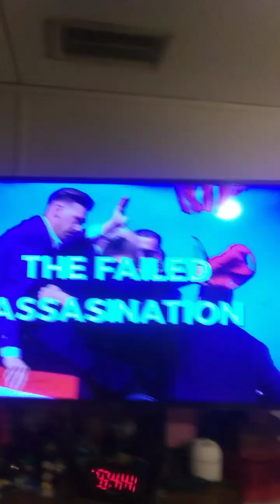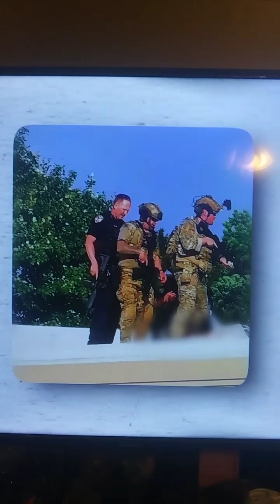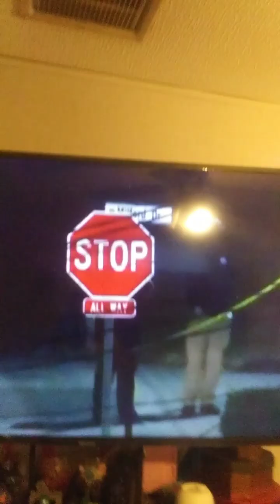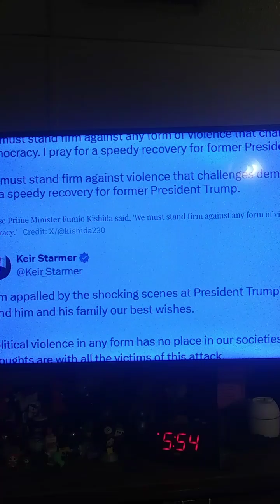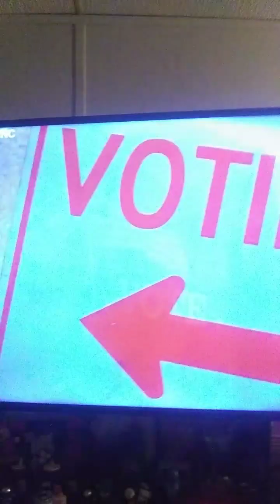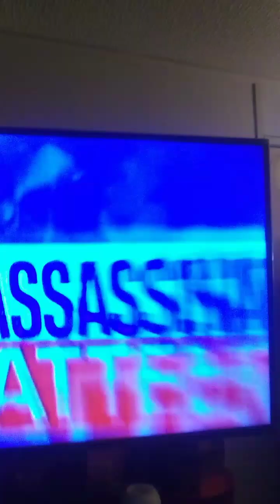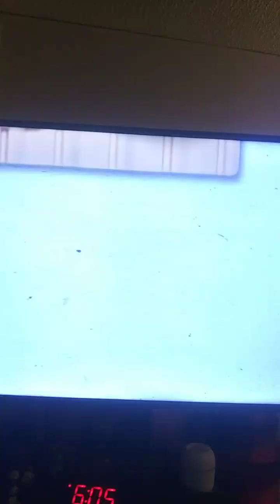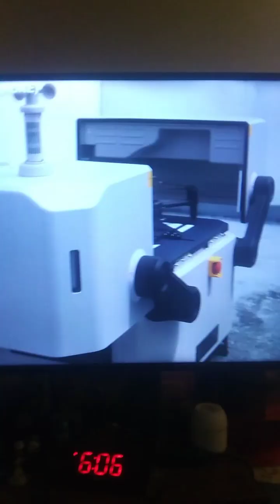What's the real story on July 13th Trump rally?! 😢🙏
Amazon list